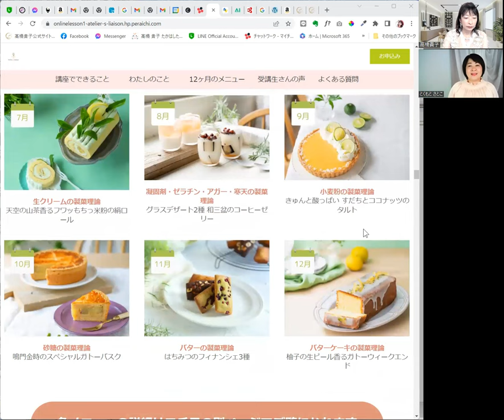輝くサロンメンバー対談インタビュー：とくもとさとこさん 【レシピ開発ならおまかせ！売れるお菓子レシピ相談プロ向け商用講座を開講】 高橋貴子×とくもとさとこ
本日ご紹介したとくもとさとこさん　のサービスです
お菓子のプロになりたい方に向け
オンライン 和モダンフランス菓子
マンツーマンプロコース（商用利用）

24時間365日受付♪　LINEで気軽に聞いてみる　高橋貴子直通ホットライン⇨ ID＠takako555
40代女性のための飛常識な自宅教室経営スクール　WEB設計と経営を学ぶ【Living起業アカデミー】ベーシック＆アドバンス

42歳からの人生のリブランディング

つまり

Li＝Liberty　（自由）
Br＝Brillant　（輝き）

あなたに

5業種以上のサービスを立ち上げて

だから、

高橋貴子